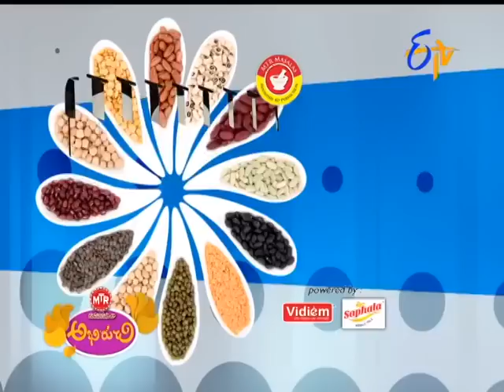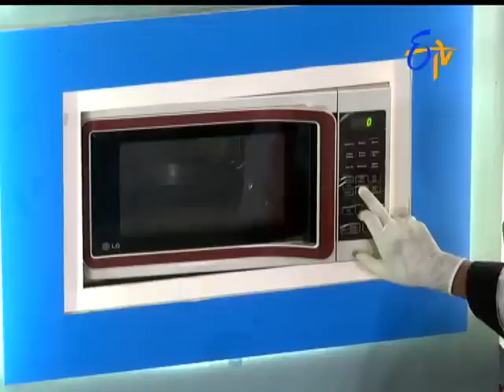Abhiruchi - Badam Kesar Biscuits - బాదాం కేసరి బిస్కెట్స్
Abhiruchi - 25th March 2016